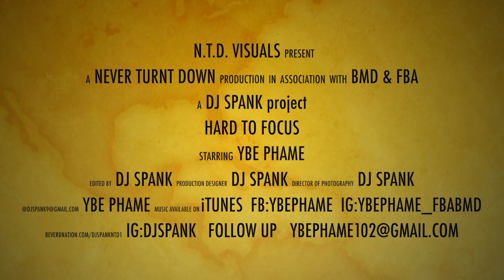*NEW*; HARD2FOCUS - YBE PHAME [Prod.DJSpankNTD]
LA's OWN YBE PHAME "HARD 2 FOCUS"
RESPECT THE CRAFT ND SUPPORT LOCAL ARTIST
ALBUM COMING SOON xTBAx ALBUM COMING SOON
XXXXXXXXXXXXxHARD2FOCUSxXXXXXXXXXXXXX